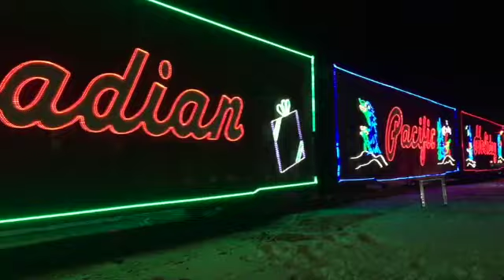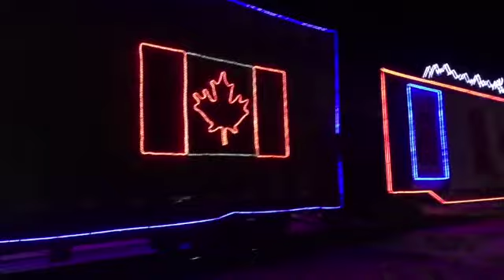CP RAIL CHRISTMAS TRAIN 2022!! christmas christmastrain #2022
Had a chance to catch the CP Rail Christmas train leaving Banff.  I missed getting a look at the train in Canmore so my daughter and I managed to catch the train leaving the Banff train station.